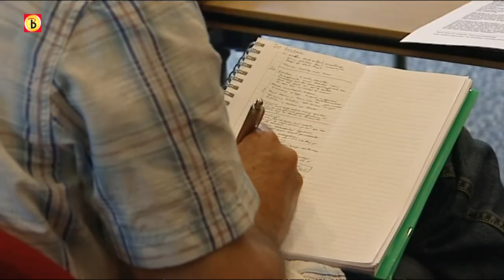Yuri van Gelder terug in de turnwereld.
Yuri van Gelder keert terug na een jaar afwezigheid. Zijn terugkeer begon woensdagmiddag met een persconferentie.